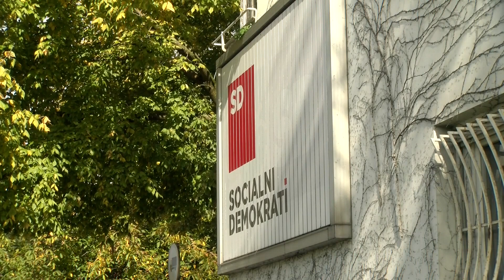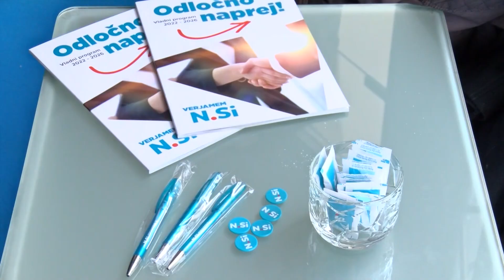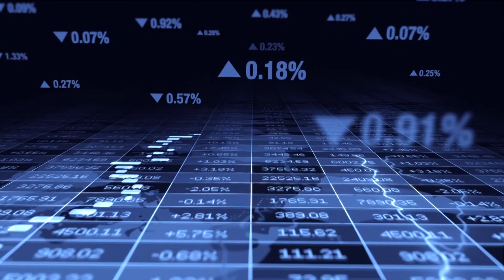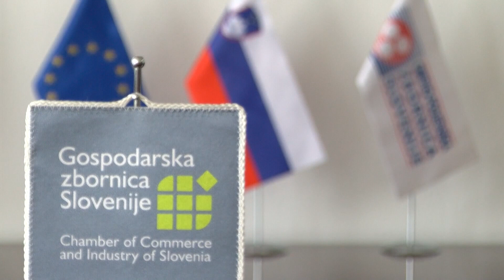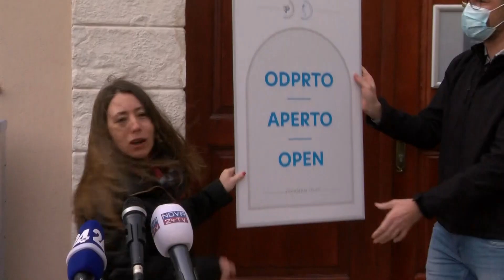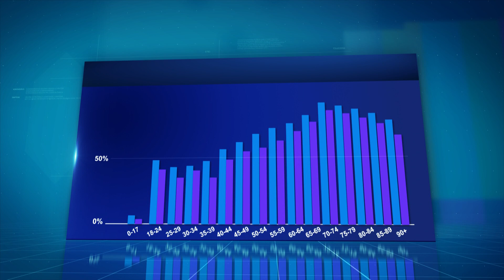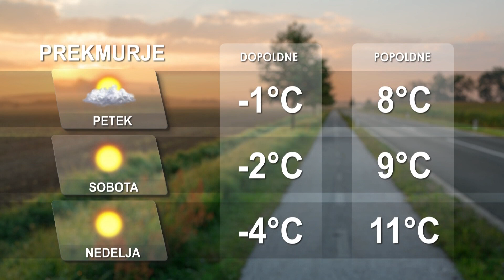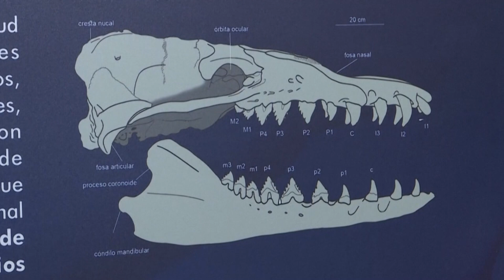[Večerne novice] 18.03.2022 Večerne novice na Nova24TV